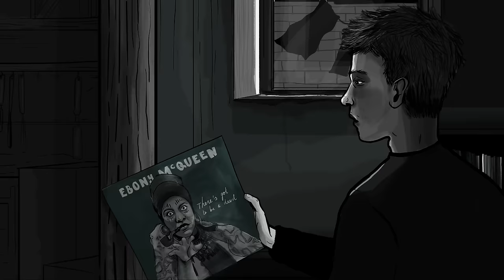Dave Stewart - "Ebony McQueen" (Single)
The title track of Dave's Triple Album Box Set "Ebony McQueen" available now

Album available Fr. 5/20